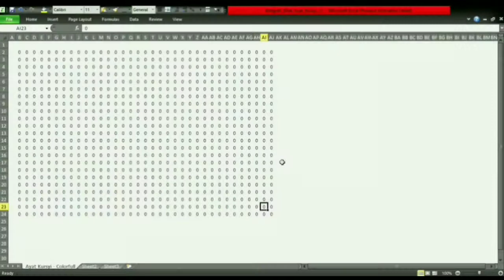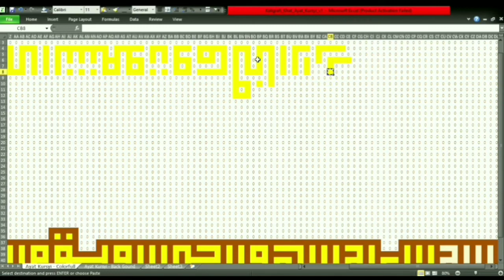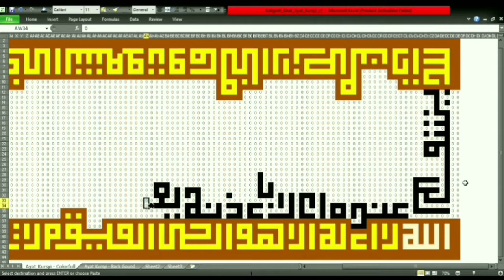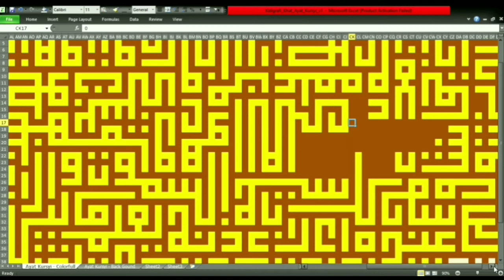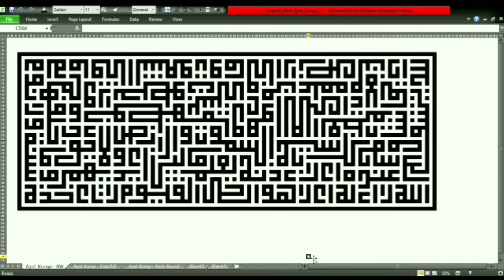Kaligrafi Ayat Kursi | Khat Kufi dengan MS-Excel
Tools Info:
Leptop Bagus :D
MS Exel 2010
Video Editor for Android
Wifi Tetangga Sebelah
Track Info:
Stay Home - Declan DP · [Free Copyright-safe Music]